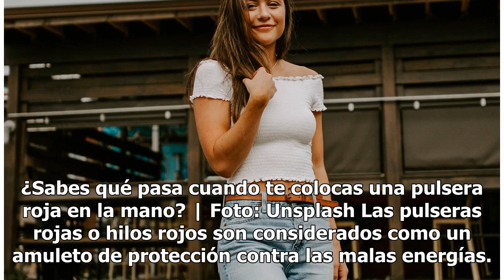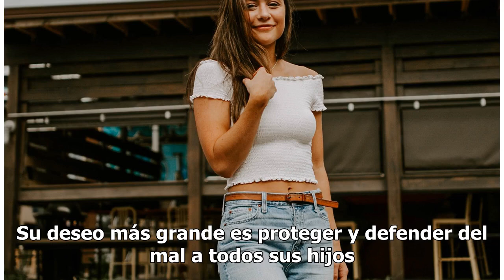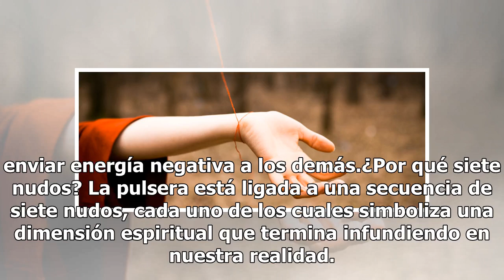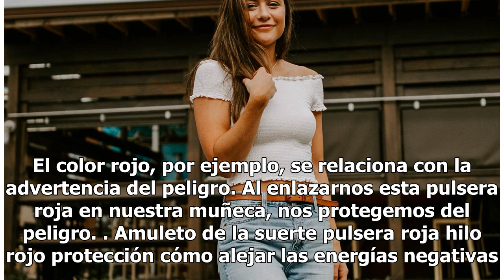¿Sabes qué pasa cuando te colocas una pulsera roja en la mano?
¿Sabes qué pasa cuando te colocas una pulsera roja en la mano? | Foto: Unsplash Las pulseras rojas o hilos rojos son considerados como un amuleto de protección contra las malas energías. Según se ha explicado, la pulsera debe de ir colocada en la muñeca izquierda (es el lado receptor del cuerpo y el...